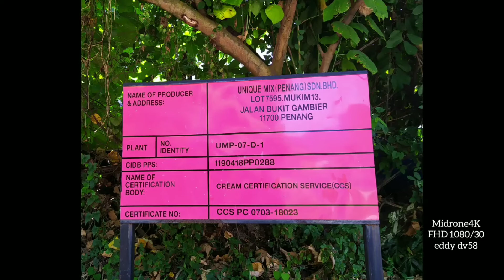Quarry on Bukit Gambier Hill, Penang, Malaysia.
A quarry ontop of a small hill overlooking a great view of Penang Island's East Side and the 1st Penang Bridge.